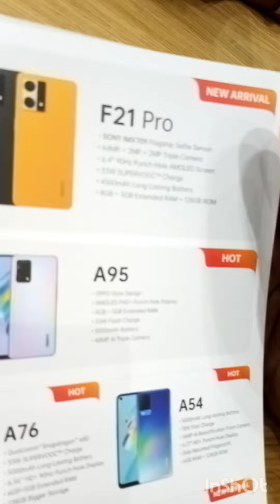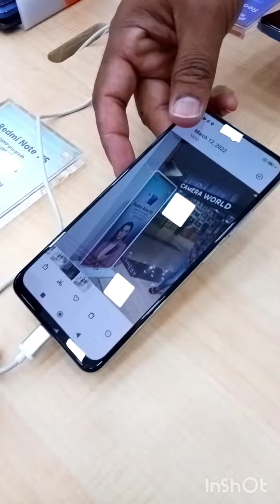jamuna_future_park Shopping blog. যমুনা ফিউচার পার্ক শপিংমল। 2022.